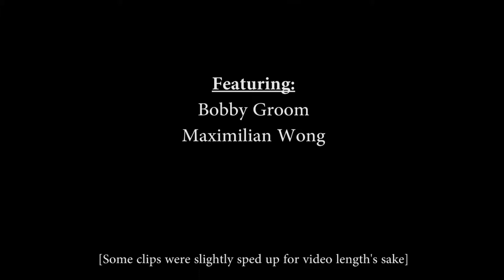Bobby + Max @ Hangar 18 | o4.27.17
Shot with a GoPro